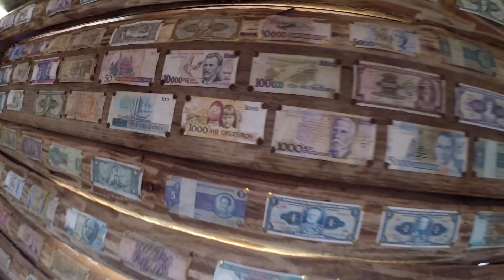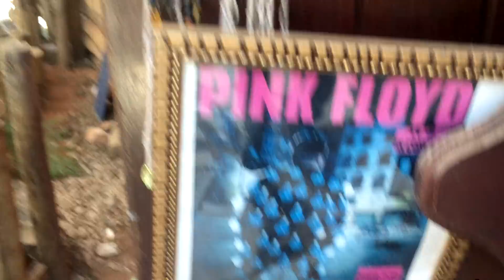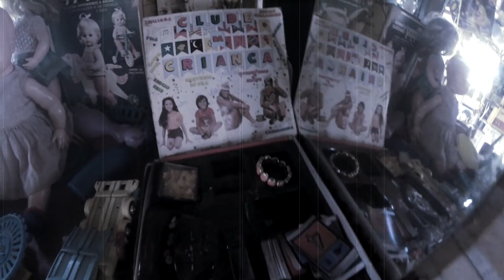VISITA RÁPIDA AO MUSEU JECA TATU EM ITABIRITO - MG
Gostou do vídeo? Clique em gostei aqui em cima. ↑↑↑↑↑